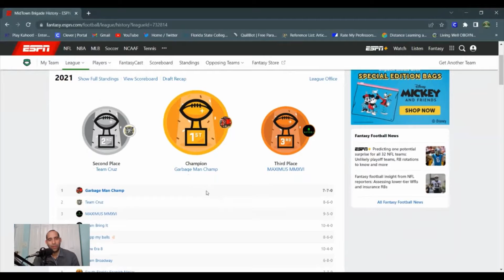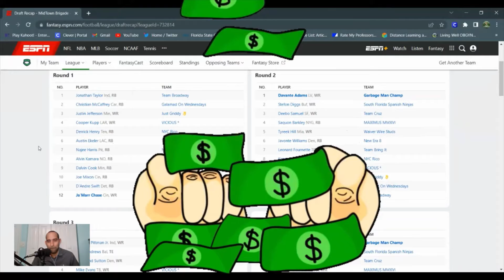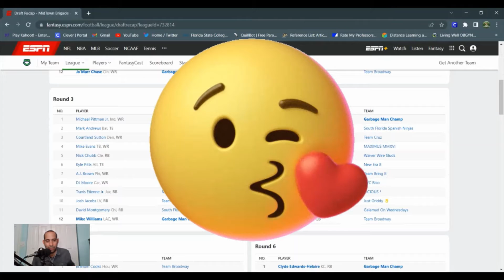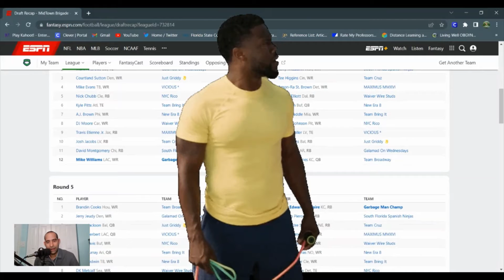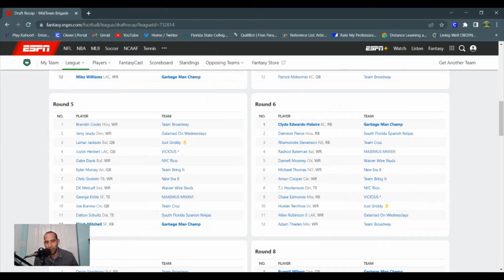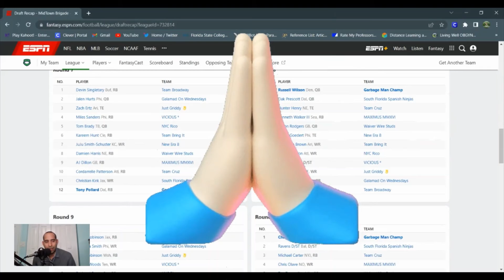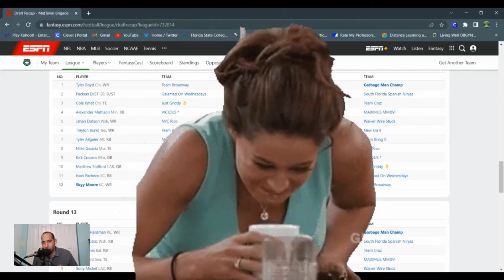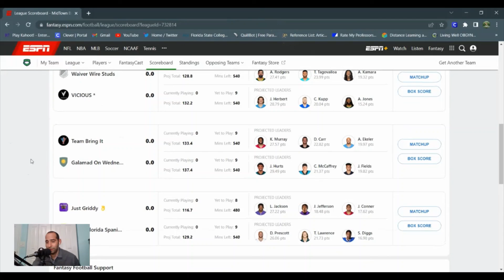My fantasyfootball league the Midtown Brigade Draft Recap and Reaction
My fantasyfootball league the Midtown Brigade Draft Recap and Reaction. Also your boy is the defending Champ, Team Garbage Man